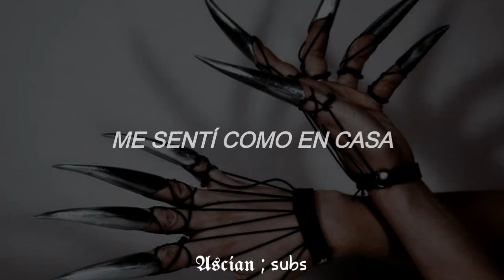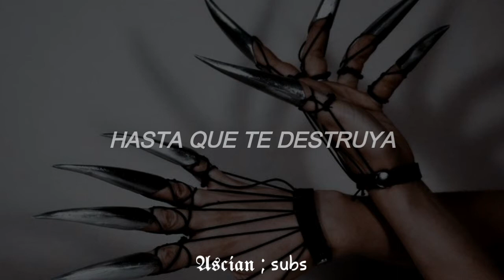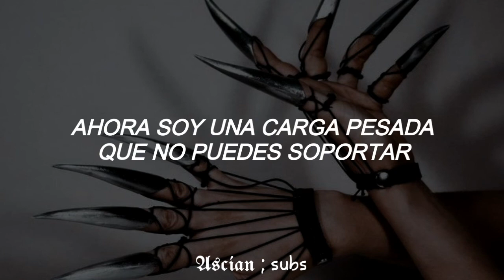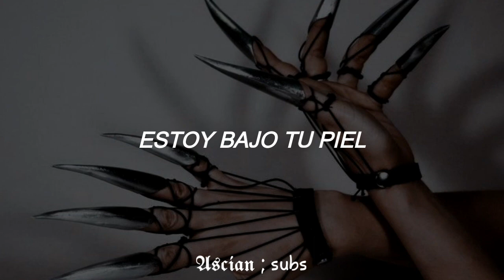Digital Daggers ; The Devil within [sub español]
A continuar les dejaré links a el canal de la banda y otra traducción que hice de su música.

Disfruten!

༶•┈┈⛧┈♛ 𝓛𝓲𝓷𝓴𝓼 ♛┈⛧┈┈•༶

Artista: Digital Daggers

Canción: The devil within

Álbum: Mixed Emotions

Fecha de lanzamiento: 2014

Género: Alternativa/independiente

*NO COPYRIGHT.